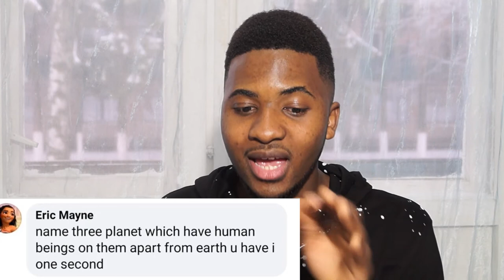Are You In Good Terms With Your Ex (public interview)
in this video we get to hear what questions people would ask their ex partners if they are to interview them for a job.

My name is Brenton Kiss, Our priority is to make you smile every time you come online with the quality videos. We work tirelessly to produce quality content to satisfy your demands. Whether you enjoy hearing what other people think on different topics, Brenton has got your back with epic and humor packed street/public interviews every Thursdays. Or you enjoy family drama and comedy skits, then grab some popcorn, sit back, relax, enjoy yourself every Mondays. We will also have some Interesting story times, Talk Shows, TV and Reality Shows like the battle of pick up lines. Soon we will also add more content just to make sure you always have something to watch whenever you open YouTube. We are here for you, BUT the golden question is "Are you here for us"? And i guarantee you will always be smiling with every upload we make.

Thank you all for your continuous support, it means a lot.